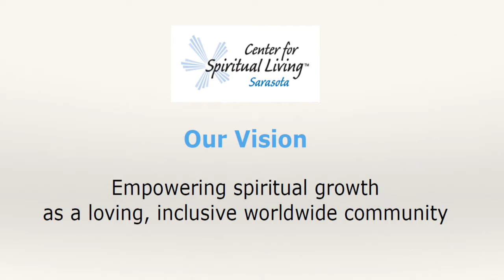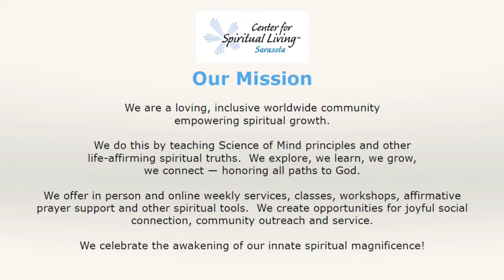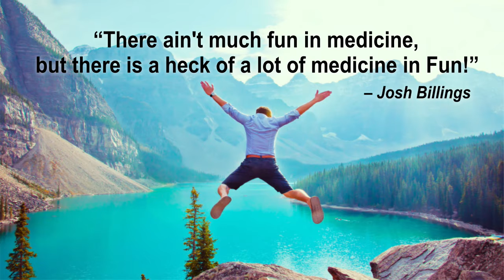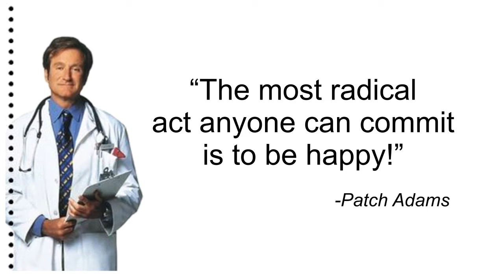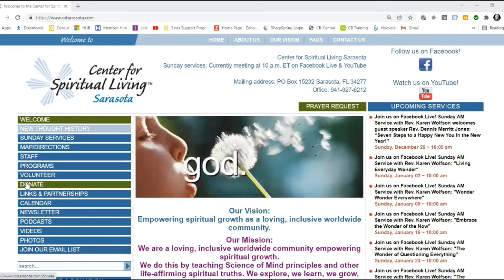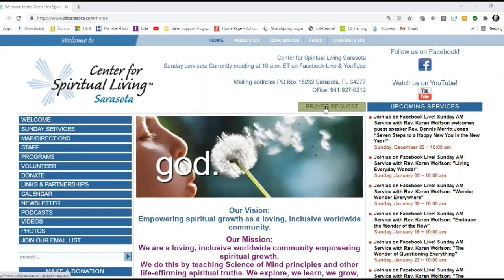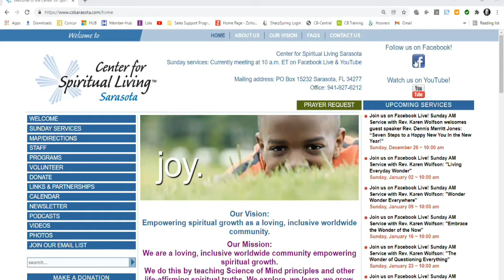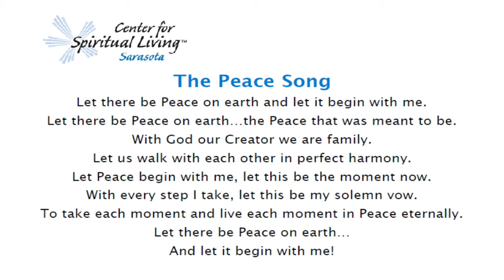"A Spoonful of HUMOR Is the Medicine!" - Ron Frost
join us this Sunday March 13th at 10am for an inspirational message from Ron Frost, RScP titled "A Spoonful of HUMOR Is the Medicine!"

music performed by Fawny Frost and Bob Teesdale